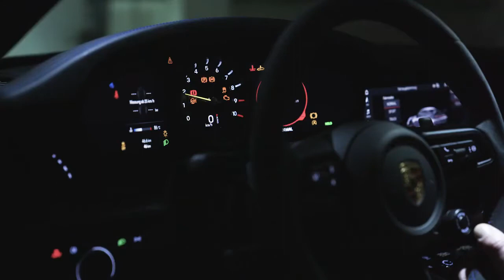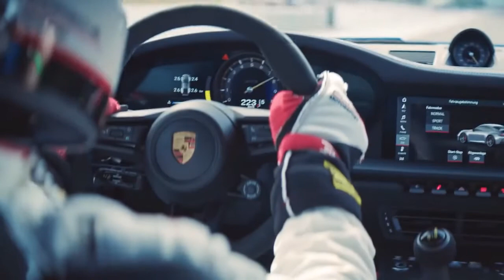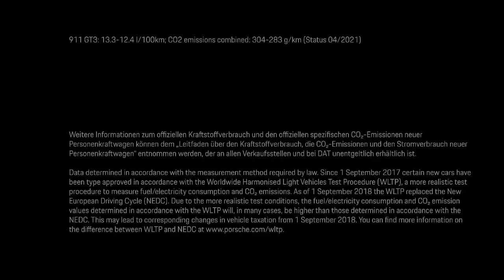The history of Porsche 911 GT3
The technological progress in the area of aerodynamics is particularly apparent. It is the first time that a suspended rear wing has been fitted on a Porsche series production car. Its swan-neck mounting is used in a similar form in the GT racing car 911 RSR and the one-make cup racing car 911 GT3 Cup. Since two aluminium brackets now hold the wing element from above, the airflow can pass undisturbed across the underside, which is aerodynamically more sensitive. This new design led to a reduction in the flow losses and not only increased the downforce, but also resulted in well-balanced negative lift conditions together with many other detailed measures. “We developed the aerodynamics of the new 911 GT3 in around 700 simulations. We spent more than 160 hours fine-tuning the car in the wind tunnel,” explains aerodynamics engineer Mathias Roll.